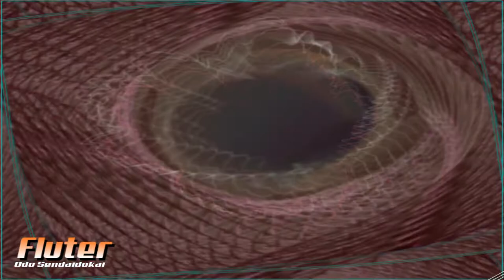Fluter - Odo Sendaidokai